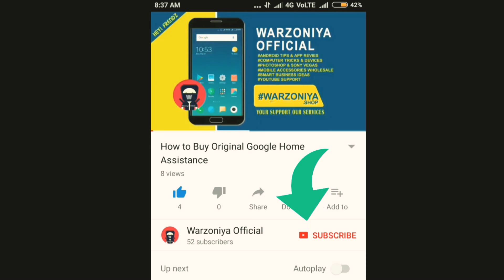Different Between Epson L360 vs Epson L361 | Soon Compare Epson 361 vs 380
Important: Epson Never buy Epson 3110 & epson380 stops by company.

1. In this Vedio you know the Different Between Epson L360 vs Epson L361
2. Similarities b/w this Both Printer
3. Printer Price & Per Pages  Cost
4. About Multifunction tasks
5. Epson 361 have Border Less Printing

Topics Covers
1. Aap ko konsa Printer Lena chaheye.
2. Epson 360 vs 361 Comparison
3. Epson 360 vs 380 Comparison
4. Epson 361 vs 380 Comparison
5. Best Printer Epson 360 vs 361 vs 380
6. Epson 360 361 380 Comparison
7. Epson l360 vs l361 vs l380 Price
8. Epson L361 Printer Review | Print Test | Xerox | Scan | Overview | Installation
9. Epson L360 Printer Review | Print Test | Xerox | Scan | Overview | Installation
10. Epson L380 Printer Review | Print Test | Xerox | Scan | Overview | Installation
11. Best Printer under 10,000
12. Epson Budget Printer
13. Epson 360 ink price & photo test
14. EPSON L360 PRINTER PROBLEM SOLUTIONS
15. Epson l360 installation

Suggestion:
1. Friends Buy  Epson 361  Printer By Comparison of Epson 360 Or
2. Go for Epson 380 By Comparison of Epson  361.
3. Epson L380 have 2 Black ink Bottles.
4. Epson 361 only have BorderLess printing

Regard's
Saraura Dera | Twining Ganj | Dumraon | Buxar | Patna | Technology Gyan | Mobile Repairing | Wave Music | CBSE | VILLAGE | JIO 4G | COMPUTER Tricks | Calculus Public School | Technical Dost | Technical Guruji | Krishnabrahm